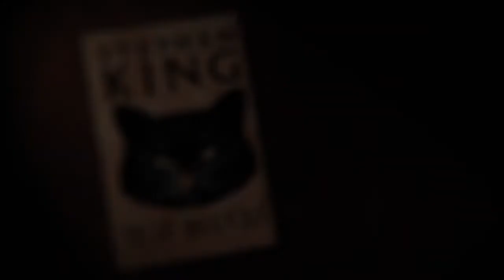Stephen King - If It Bleeds - Trailer oficial subtitulado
Trailer oficial de Scribner para el lanzamiento de IF IT BLEEDS, de Stephen King.